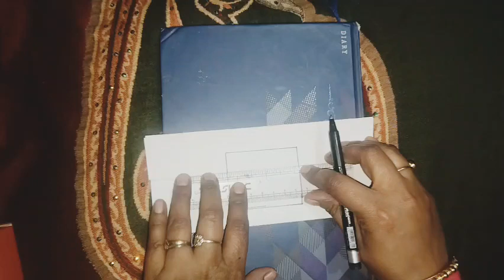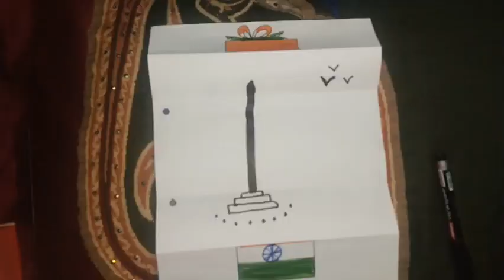How to make 26 republic day greeting card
Using material
pepar A4
black marker
orange 🧡
green 💚
blue 💙
Dom's sketch brush colour

Seema art lover